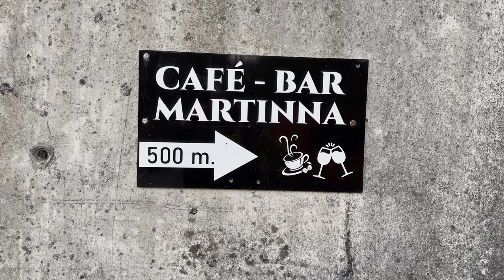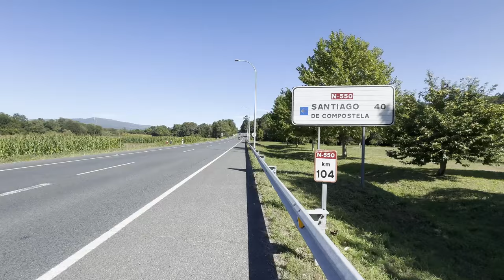6 - Una piacevole deviazione - Cammino Portoghese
Tappa 8 del mio Cammino Portoghese Centrale.
Abbiamo scoperto che tra Pontevedra e Caldas de Reis facendo una breve deviazione di circa 600 metri  a destra del cammino c'è un bel Parco Naturale con delle cascate conosciute con il nome di Cascate del Rio Barosa a Barro.